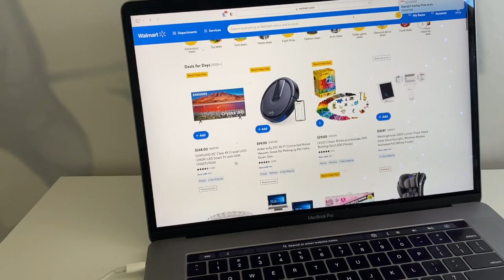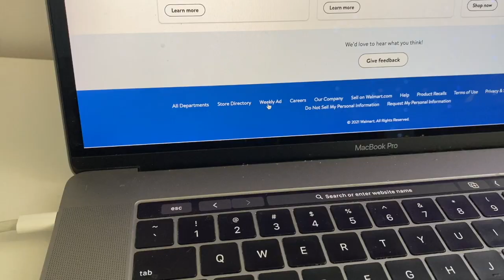MADE $813 SHOPPING - ONLINE Arbitrage Sourcing for Amazon FBA